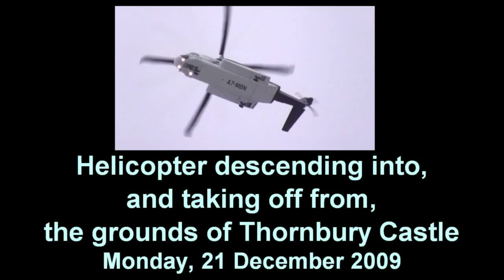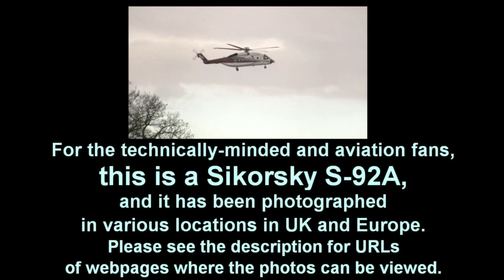A helicopter landing at Thornbury Castle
A helicopter lands at, and takes off from, the grounds of Thornbury Castle. This was filmed from Thornbury Cemetery on 21 December 2009.

Online photos of the same helicopter (reg. A7-MBN)
● Luton